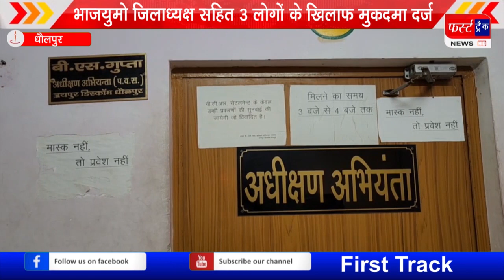भाजयुमो जिलाध्यक्ष सहित 3 लोगों के खिलाफ FIR दर्ज, विधुत निगम के SE के मुंह पर कालिख पोतने का मामला